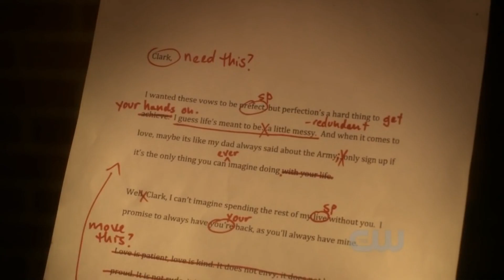Clark and Lois Turning Page